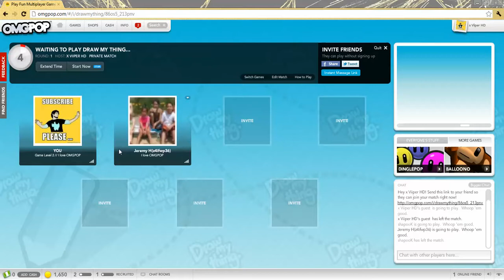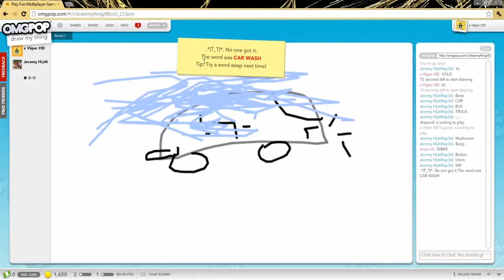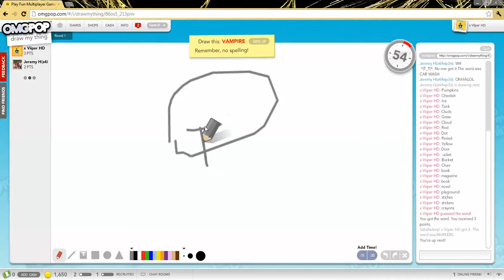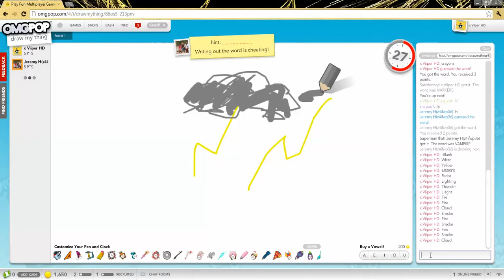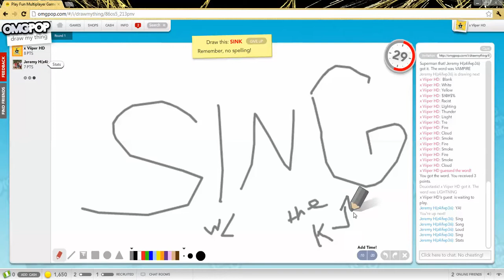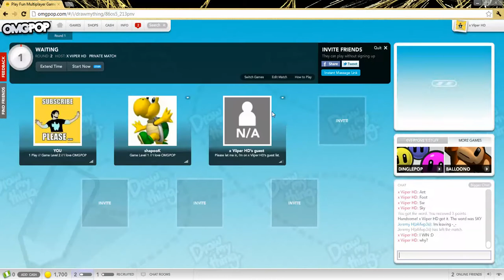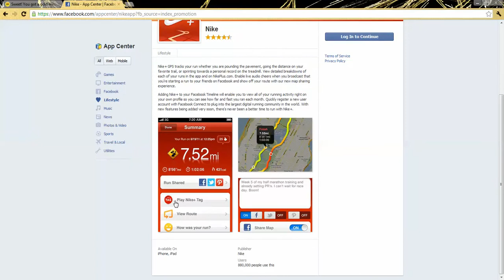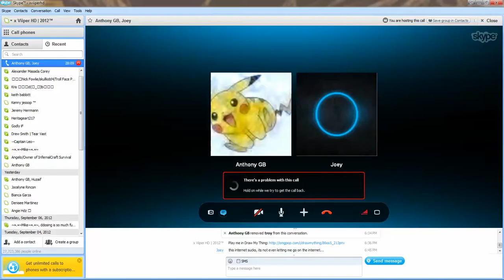OMGPOP: Draw My Thing! w/ Viiper - How to draw a SwordFish!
OMG! Time to draw a unicorn :D